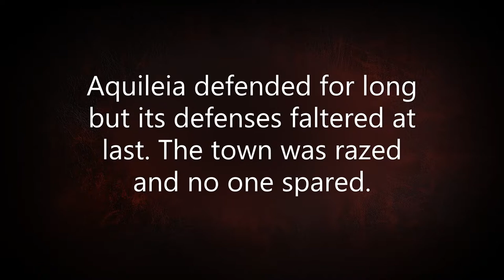Sack of Aquileia -TABS - Historical Battle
Behold him with jiggly eyes who set his wrath upon romans! Aquileia will be filled with smoke and blood!